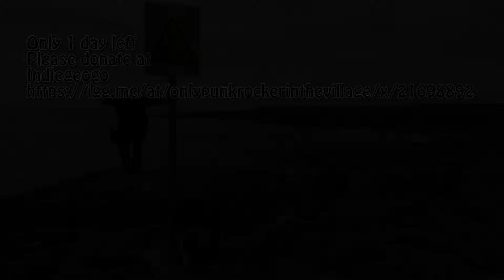trip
Only 1 Day left and we have raised at €1,210 for which we are very grateful
In North Clare,  1970’s a teenagers discovery of Punk Rock turns his life upside down

The Only Punk Rocker in the Village’ is a new play by North Clare native Dermott Petty The play is set in North Clare in the late 1970’s where a teenagers discovery of Punk Rock turns his life upside down and causes consideration, shock and misunderstanding with his parents, his community and his friends.
The origins of the play began from a poem of Dermott Petty’s titled ‘When Punk Rock Came to North Clare’ that was published by Revival Press.
The play  will be Directed by Joan O’Hanrahan who also did the still photography and the video.
All moneys raised will be used to help bring the One Man play 'The Only Punk Rocker in the Village' to the Barnstable Fringe Festival where the play will be performed 3 times. The costs that need to be covered are Travel cost (flights, buses) Insurance,funding for publicity & marketing (flyers, posters etc`) along with rehearsal space, food and drink.